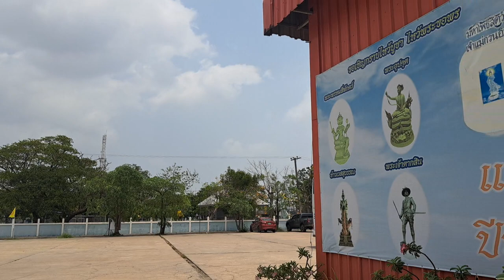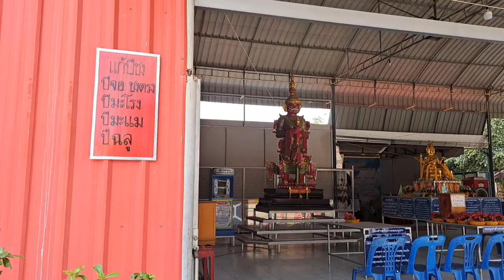วัดสนามจันทร์ ริมฝั่งแม่น้ำบางปะกง เส้นทางท่องเที่ยวทริป ด่านบ้านแหลมด่านบ้านผักกาด